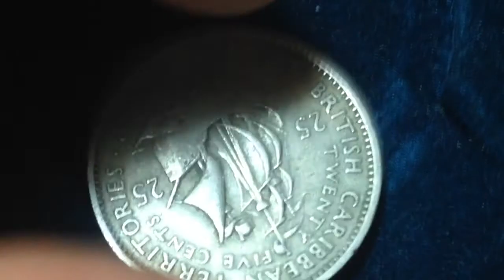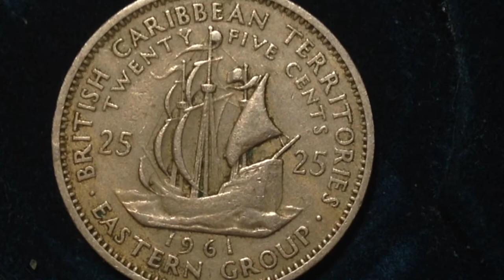25 Cent 1961 Eastern Caribbean Coin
Features
Country Eastern Caribbean
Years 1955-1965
Value 25 Cents (0.25 BWI$)
Metal Copper-nickel
Shape Round
Orientation Medal alignment ↑↑
Demonetized yes
References KM# 6
Obverse
Portrait of Queen Elizabeth II to the right

Lettering: QUEEN ELIZABETH THE SECOND

Engraver: Cecil Thomas

Reverse
The "Golden Hind", ship of Sir Francis Drake (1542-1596), corsair and English explorer

Lettering:
BRITISH CARIBBEAN TERRITORIES
TWENTY FIVE CENTS
25 25
1965
· EASTERN GROUP ·

Engraver: Thomas Humphrey Paget